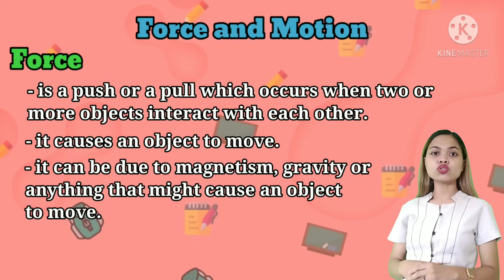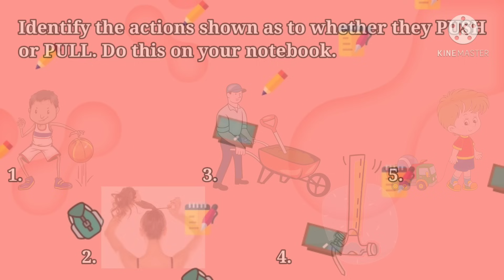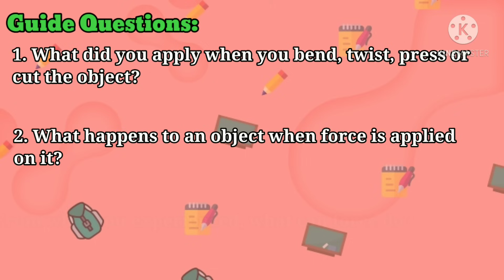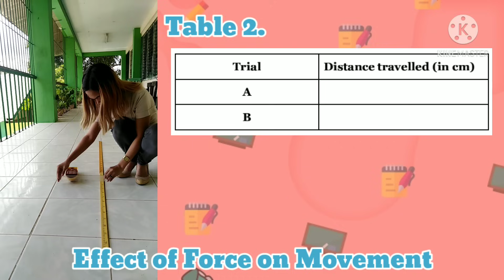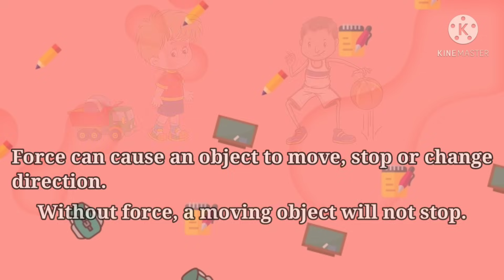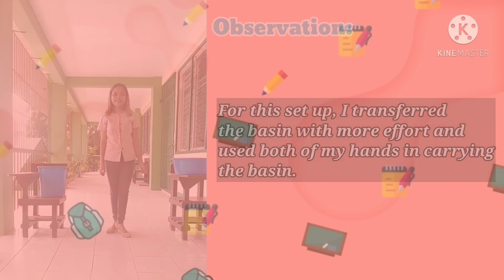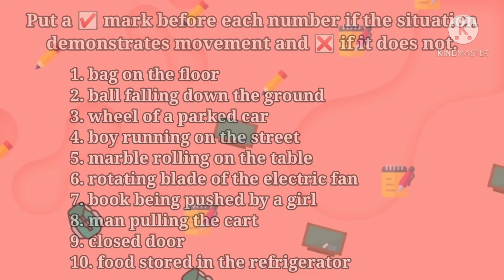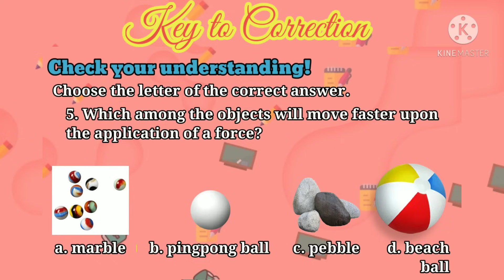Effects of Force to the Size, Shape or Movement of an Object | Grade 4 Science | Quarter 3, Week 1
This learning video in Grade 4 Science discusses the effects of force to the size, shape and movement of objects. It introduces the lesson for third quarter which is about force and motion.

In this video, three activities were done to show how force affects the size, shape and movement of an object. There are also sample learning activities with key to correction to check the understanding of pupils at the end of the video lesson.